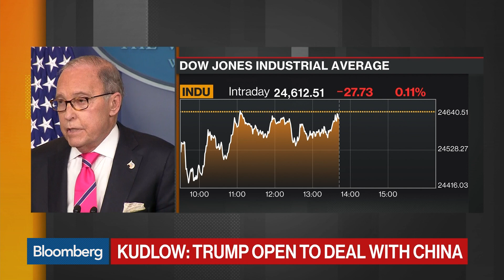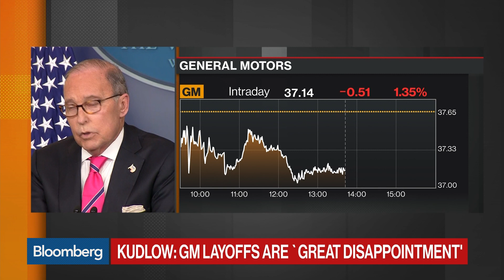Kudlow Says White House 'Angry, Disappointed' About GM Layoffs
Nov.27 -- White House economic adviser Larry Kudlow says President Trump is not happy about the planned layoffs at GM factories. Kudlow spoke during a briefing at the White House.